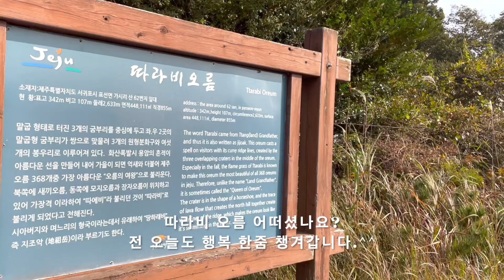Jeju / Korea / Windy Autumn day / Ttarabi Oreum / Silver Grass / 제주 가을 억새 따라비 오름